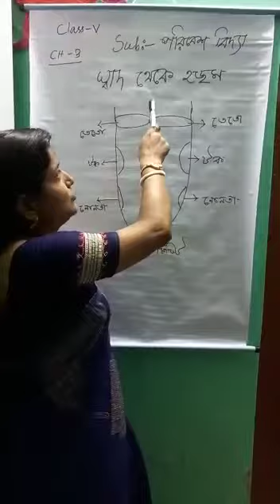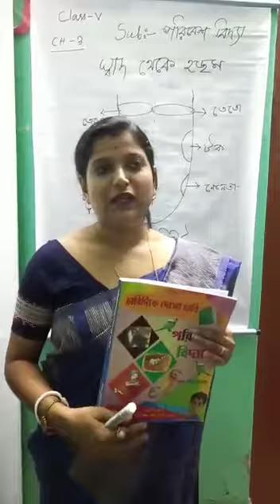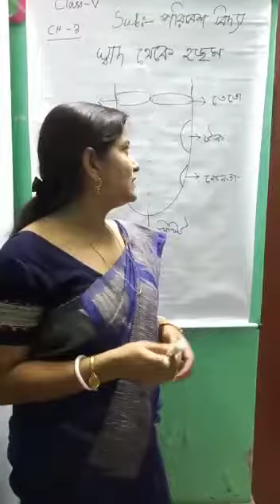19 November 2021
Class V Science Part II